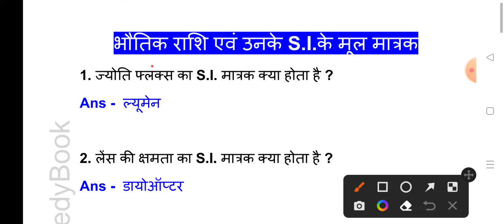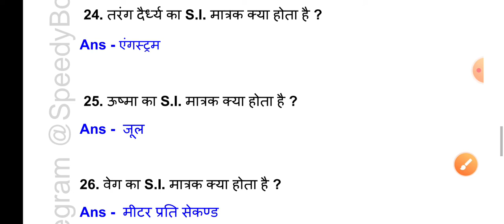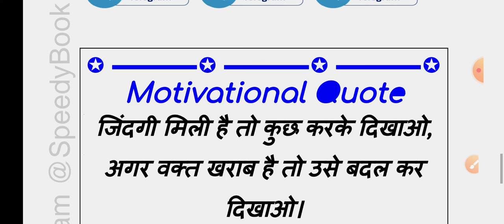S.I unit MCQ | unit objective ques | competitive exam ques | Physics mca ques | Raj Sir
S.I unit MCQ | unit objective ques | competitive exam ques | Physics mca ques | MCQ ques | Raj Sir | CTET

S.I unit MCQ | unit objective ques | competitive exam ques | Physics mca ques | MCQ ques | Raj Sir @homogeneousstudybyraj4978

अभी प्रकार के परीक्षा के लिए